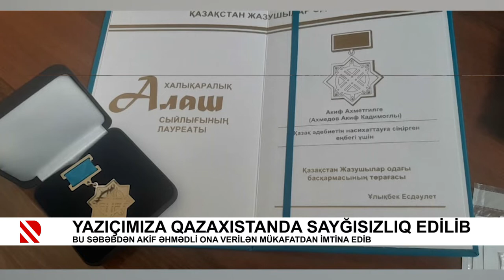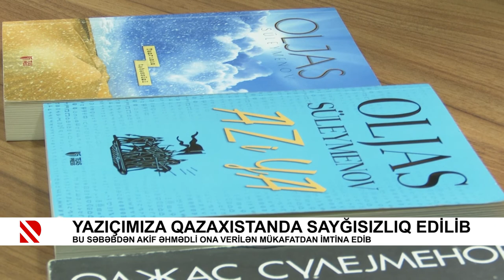Yazıçımıza Qazaxıstanda sayğısızlıq edilib